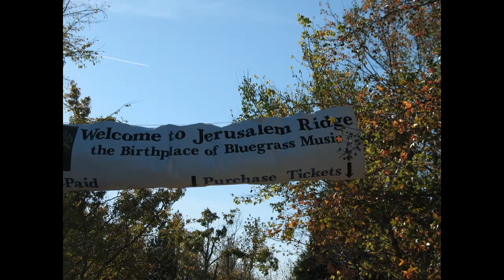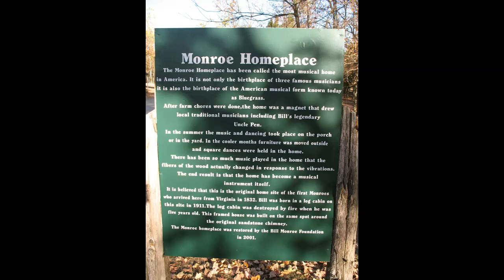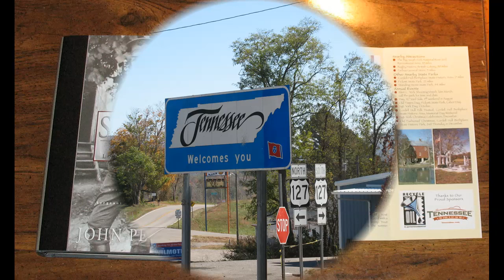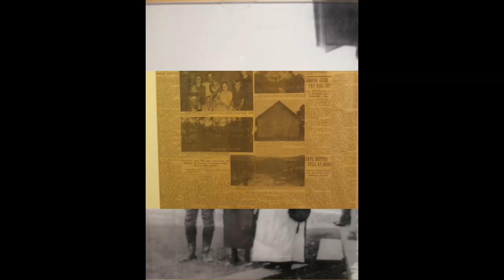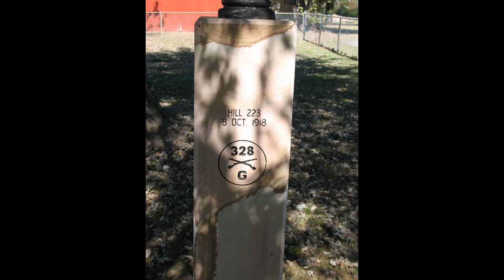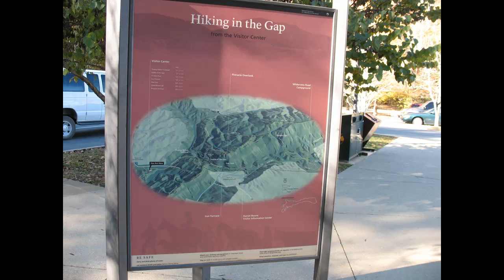Bill Monroe Birthplace, Sgt. York House, Cumberland Gap, Abe Lincoln Memorial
William Smith Monroe; September 13, 1911 – September 9, 1996, was an American mandolinist, singer, and songwriter, who created the style of music known as bluegrass. Because of this, he is often called the "Father of Bluegrass". Monroe was born on his family's farm near Rosine, Kentucky.
    Sergeant York, was one of the most decorated United States Army soldiers of World War I. He received the Medal of Honor for leading an attack on a German machine gun nest, taking at least one machine gun, killing at least 25 enemy soldiers and capturing 132. Items inside his home.
    The town of Harrogate in Claiborne County, Tennessee—where the Cumberland Gap unites Tennessee, Kentucky and Virginia—is home one of the largest memorials to the life of Abraham Lincoln in the world.